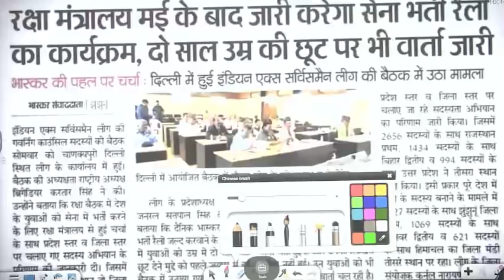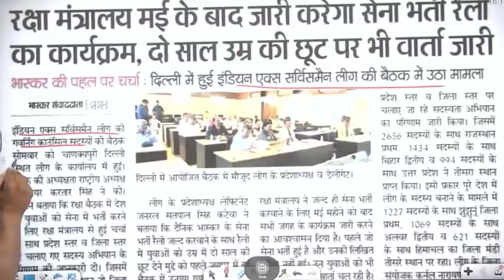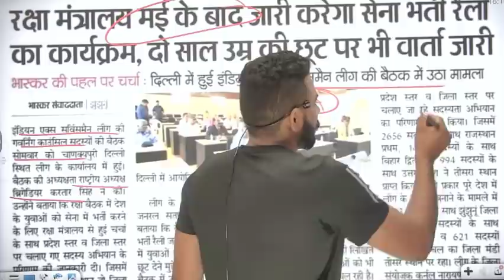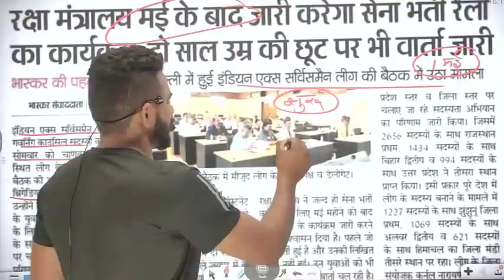ख़ुशख़बरी 🥳 मज़ा आ गया 2 साल की छूट मई से आर्मी भर्ती शुरू